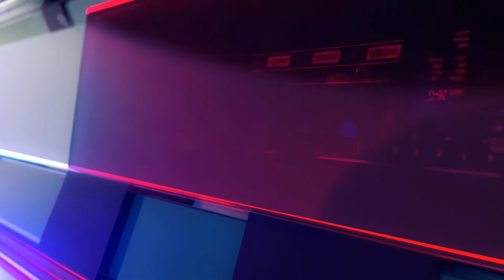03 SIN LIMITE 22 01 22